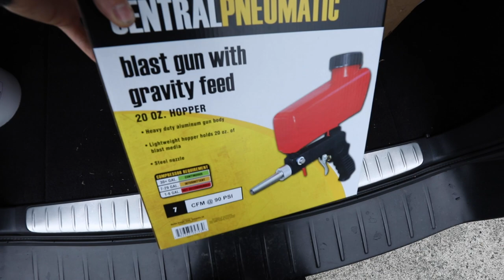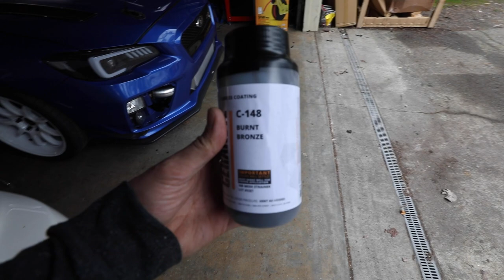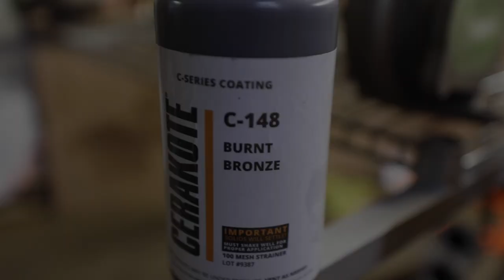Cerakote C-Series. Air-cure coating you can do at home.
This time around we are CERAKOTING IT ALL. turbos, both projects manifolds, and best of all we're doing it ourselves, relatively cheap in our garage. (only $120.00 if you already have a compressor)

Now the question is how do our results compare to paying up to 250.00 per manifold from a professional applicator?